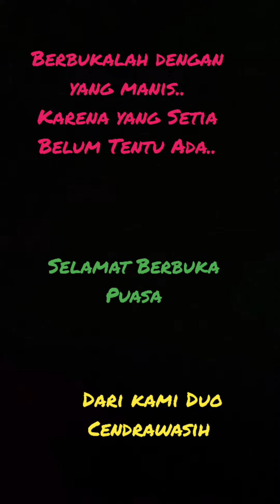Berburu Takjil di Bintaro